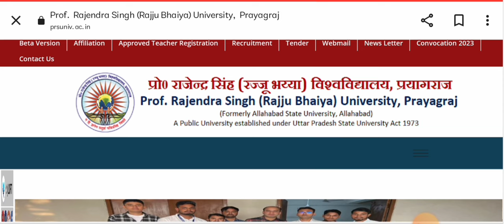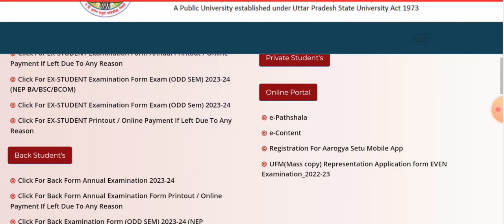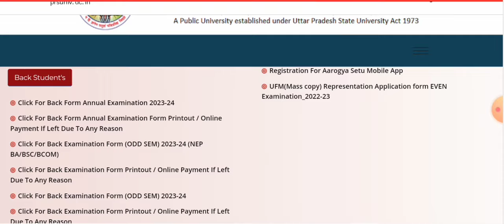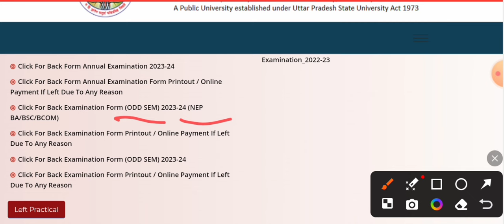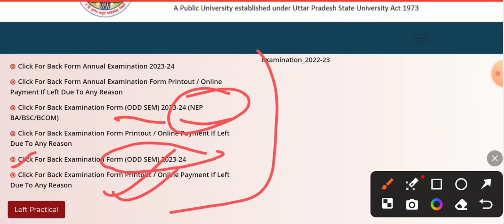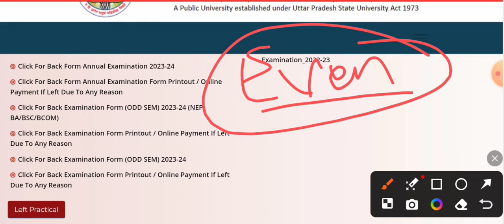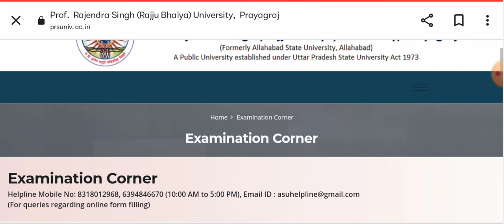Rajju bhaiya University Back paper Form 2023-24 | Odd NEP sem | Annual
Hello friends is video me maine aap sabhi ko bataya ha ki back form kaise fill kare aur kise fill karna hai
this video is just for your help

👍Our Facebook Page follow for more